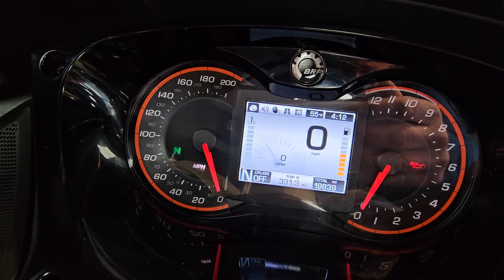Can-Am Spyder ST manual